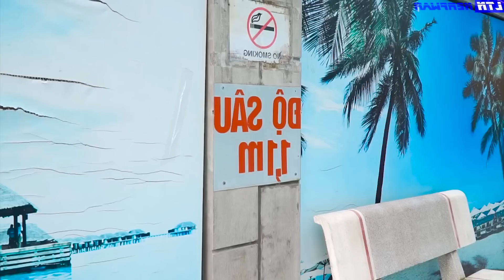COOL ICE CREAM GIRL POOL BATTLE NERF DR AaGirl Nerf Guns FUNNIEST IDIOT TEAM PRANK